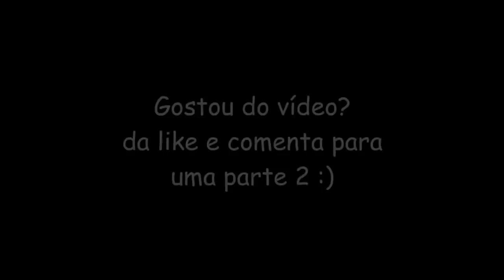Se escondendo debaixo da sua carteira 👀 (ASMR)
• Primeiramente MUITO OBRIGADO PELOS 100K. Tentei fazer algo diferente doq o de costume, espero que gostem...❤️❤️

• Como entrar no GRUPO DO CANAL❓:
Estarei deixando 2 links abaixo. Primeiramente você precisa baixar o aplicativo "Project Z". Depois de baixado, você cria sua conta e coloca o código "AAKIRA" para me ajudar :) Feito isso, você acessa o link para entrar no grupinho e conversar comigo e com o pessoal!!❤️
✔️Caso não consiga acessar o grupo pelo link, é só pesquisar "Akirazitos" na aba de grupos do Project z.

Código de convite: AAKIRA

Segue meu insta pra bater 30k😳❤️ (sim, tem foto do meu rosto para os curiosos)

→ Tags (ignorem)
Asmr ficando com valentão
Asmr friends to lovers
Asmr ficando na festa
Asmr ficando com melhor amigo
Asmr ex-namorado
Asmr ex-namorado ciumento
Asmr amizade colorida
Asmr namorado
Asmr namorado com ciúmes
Asmr anime
Asmr namorado ciumento